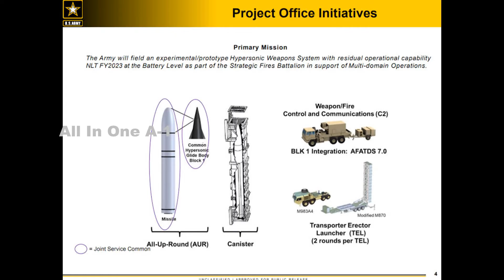US Army’s (LRHW) Long Range Hypersonic Weapon "Dark Eagle" Flight Testing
The US Army will have a “couple” of live fire flight tests this fiscal year for its hypersonic weapon  program as it works toward fielding the missile in the coming months, according to the three-star officer leading the effort.
Lt. Gen. Rob Rasch, director of the Rapid Capabilities and Critical Technologies Office, said today the Long-Range Hypersonic Weapon program is still on track to field to units by the end of fiscal 2023.
Rasch said that the tests will “characterize” the glide body, the two-stage rocket motor and ground support equipment. Asked what would happen if the test fails, Rasch said the RCCTO team would “manage risk.”
“If we have an anomaly and we don’t reach our … threshold, then we’ll sit down, analyze it and talk amongst the team and manage the risk as we go,” Rasch said during an event hosted by Defense News.
Soldiers with the I Corps’ 5th Battalion, 3rd Field Artillery Regiment, 17th Field Artillery Brigade at Joint Base Lewis-McChord, Wash., have been training with the LRHW since last September, when RCCTO was able to send the ground equipment. That equipment included a battery operations center, four transporter erector launchers and modified trucks and trailers. Each launcher holds two rounds.